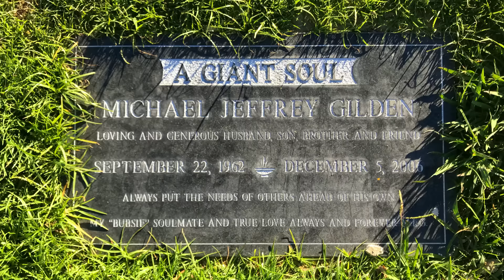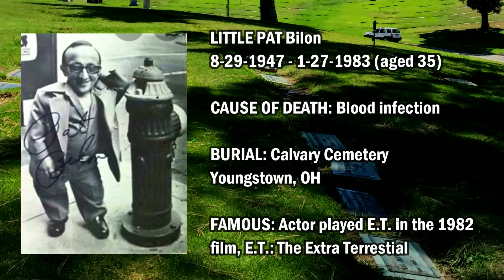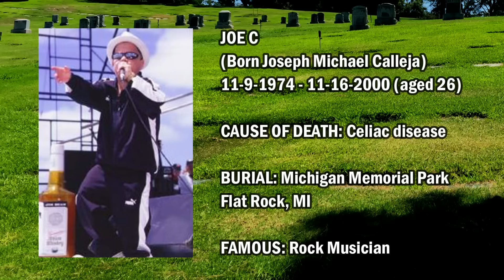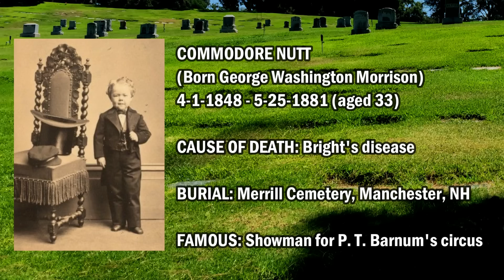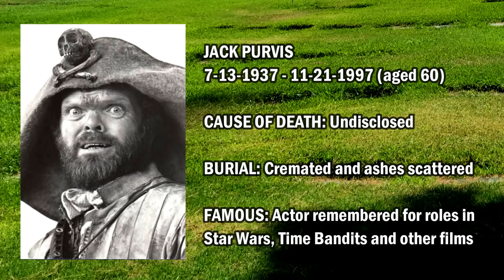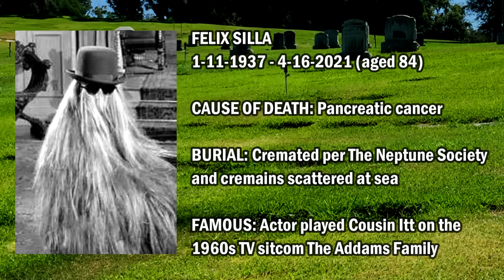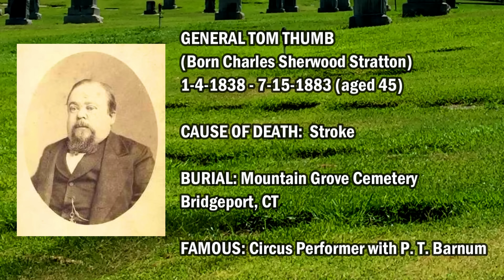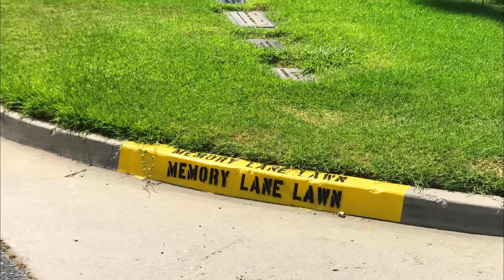Remembering 50 Famous LITTLE PEOPLE Who Died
Over the years I've visited the gravesites of many famous, celebrity little people, sometimes referred to as midgets or dwarfs. Some of them were cremated and scattered and have no final resting places to visit. While others were buried privately or their gravesites are unknown.

In this video, I remember 50 famous little people and celebrities, whether they have gravesites or not.

Thanks for joining me on another nostalgic trip down memory lane and for sharing the memories!